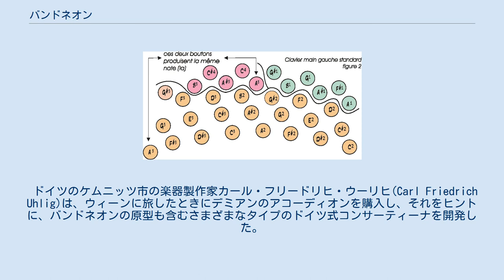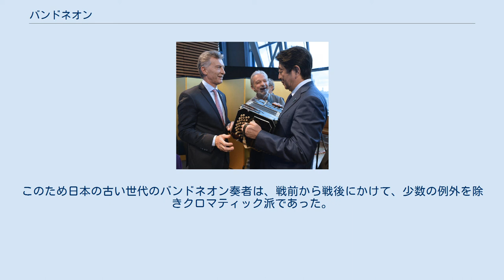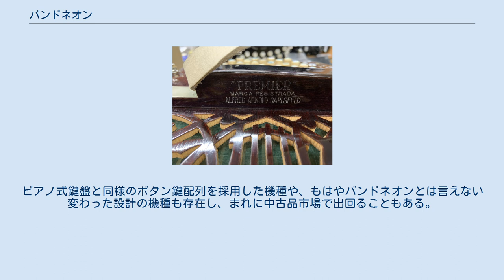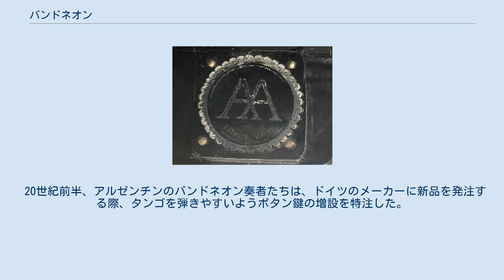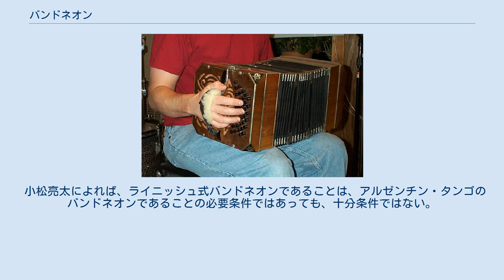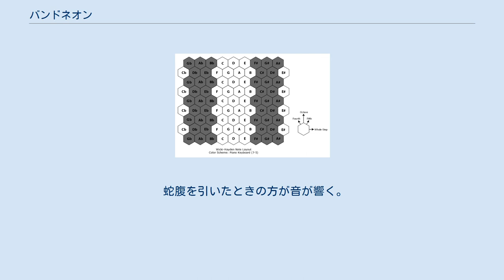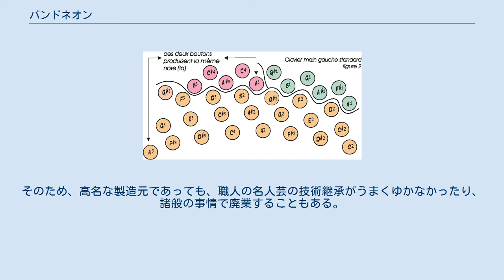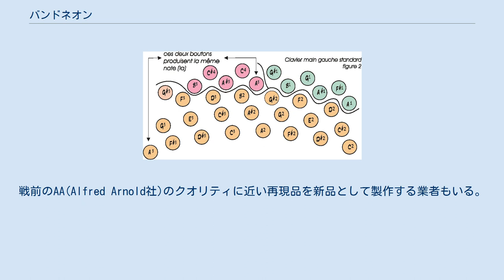バンドネオン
バンドネオンを含む合奏 初期のバンドネオン、1905年頃 アルフレッド・アーノルド・バンドネオン、1949年頃 バンドネオン（英: bandoneon、西: bandoneón）はコンサーティーナ族の蛇腹楽器である。
 蛇腹楽器の中では中型のサイズの楽器である(重さは5キログラムから7キログラムくらいの機種が多い)。
アコーディオンが蛇腹の押し引きを左手で行うのに対して、バンドネオンは左右の両手の力で蛇腹の押し引きを行うため、楽器のサイズの割りに大音量を出すことが可能で、鋭い明快なスタッカートなど音のメリハリもつけやすい(これはコンサーティーナ族共通の特長である)。
 日本ではタンゴの伴奏楽器というイメージが強いが、海外ではタンゴ以外のジャンルの音楽の演奏でも使われ、また独奏楽器としても高い演奏能力をもつ楽器である。
 蛇腹楽器の一種であるが、いわゆる「アコーディオン」とは違う楽器であり、バンドネオン奏者に「アコーディオン奏者の○○さん」と声をかける事はタブーとされる。
 アコーディオンは左右非相称で、左右の筐体は形も機能も異なり、右手側の筐体をバンドで演奏者の体に固定することが多い。
これに対して、バンドネオン(および、バンドネオンの原型であるコンサーティーナ)は左右相称であり、左右の筐体は音域が違うものの形や機能は同じで、筐体をバンドで体に固定することはない。
詳しくは蛇腹楽器のバンドの説明を参照。
 以下に蛇腹楽器の分類におけるバンドネオンの位置を示す。
 バンドネオンはボタン式の鍵盤楽器である。
蛇腹の左右に、ボタン鍵盤をそなえた筐体(きょうたい。
器械を内蔵した箱)がついており、蛇腹を押し引きすることで空気の流れを作り、ボタン鍵盤と連動したフリーリードを鳴らして音を出す。
 外部構造 ケムニッツァ・コンサーティーナと非常に似ている。
以下、アルゼンチン・タンゴで最も普通に使われている「ライニッシュ式配列」のバンドネオンの写真を示す。
 内部構造 調律などのメンテナンスは、専門の技術が必要である。
 バンドネオンの演奏家や愛好者は世界各地に存在する。
本項では、発明国であるドイツと、タンゴと結びついたアルゼンチン、そして日本の状況を述べる。
 ドイツ バンドネオンは、ドイツのコンサーティーナ(ドイツ語ではコンツェルティーナ)を土台として1847年に開発された楽器である。
 1829年、ウィーンの楽器製作家シリル・デミアンはアコーディオンを発明した。
 ドイツのケムニッツ市の楽器製作家カール・フリードリヒ・ウーリヒ(Carl Friedrich Uhlig)は、ウィーンに旅したときにデミアンのアコーディオンを購入し、それをヒントに、バンドネオンの原型も含むさまざまなタイプのドイツ式コンサーティーナを開発した。
 その後、同じドイツの楽器製作家ハインリヒ・バンドは、ケムニッツ市へ旅した際にウーリッヒのコンサーティーナを購入し、低音域を拡張するなどボタン配列に変更を加えて、1847年にバンドネオンを考案した。
ただしバンド自身は当初、自分の楽器を「アコーディオン」と呼び、「バンドネオン」とは呼ばなかった。
後に、バンドの名前と、アコーディオンの「イオン」を組み合わせて「Bandonion」(バンドニオン)という楽器名が生まれた。
Bandonionの綴りが現在のBandoneonに変更された正確な時期や経緯は、不明である。
今日のドイツでも一般的には「バンドネオン」と呼ばれるが、ドイツの「生粋の」バンドネオン愛好家や業界関係者にはいまだに「バンドネオンではなくバンドニオンだ」と主張する人が多い(小松2021,p.195)。
 バンドネオンの発明者はハインリヒ・バンドであるが、バンドネオンの基本原理を開発した始祖はウーリッヒであると言える。
また、現代の演奏者が弾いている大型の現代的なバンドネオンを確立したのは、ハインリヒの息子アルフレッド・バンド(Alfred Band, 1855年-1923年)である(小松2021,pp.204-209)。
 バンドネオンは野外での教会の儀式でパイプオルガンの代用として使われたり、クラシック音楽や民俗音楽の演奏で使用された。
 ドイツはバンドオネンの故郷であるが、他の蛇腹楽器との競合などさまざまな理由で、20世紀半ば以降は演奏人口が激減し、今日に至っている。
 アルゼンチン 1929年の写真。
バンドネオン、バイオリン、ギター。
現代のバンド編成では、ギターの代わりにピアノやコントラバスが加わることが多い...